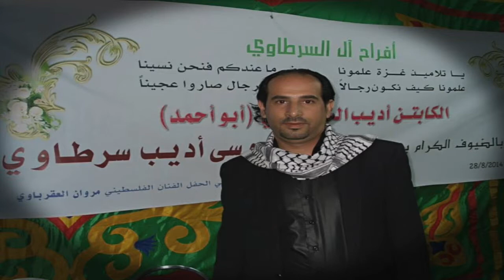مروان العقرباوي دبكة٣ حفلة موسى السرطاوي ٢٠١٤ HD